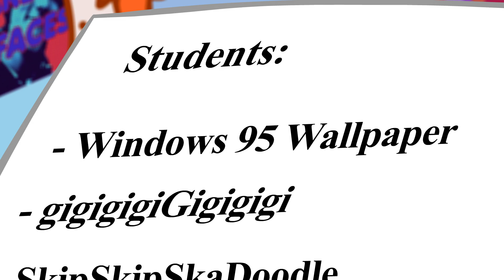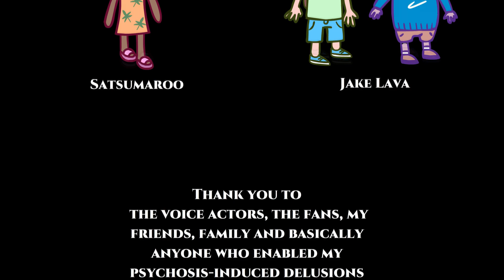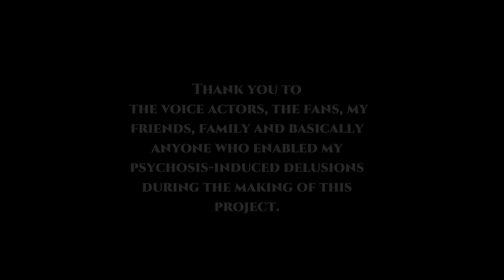The Lame Name Game (An Animated Short Film)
The story of a small town that has recently been overrun by a horrifying and wacky epidemic and one mans quest to put an end to the whole thing.

Making of for this animation: (WILL BE ADDED IN WHEN IT EXISTS)